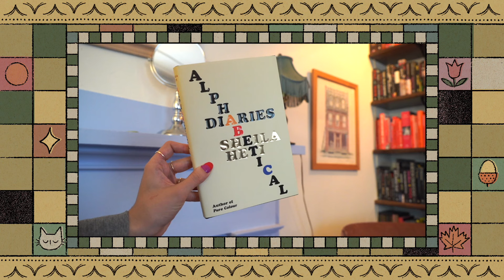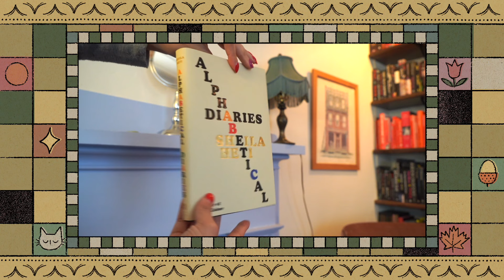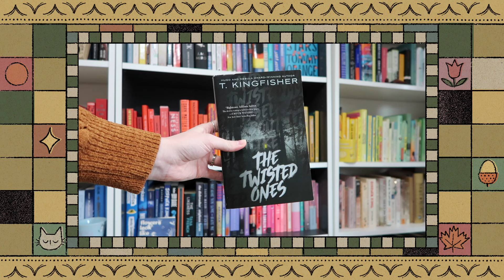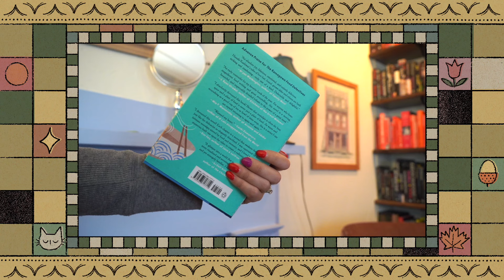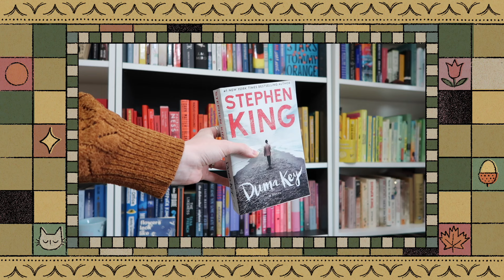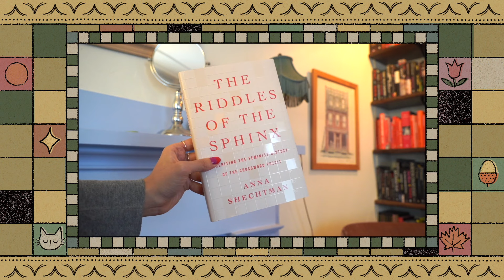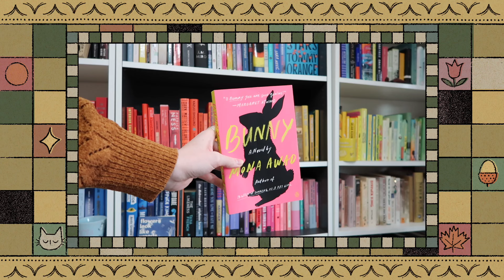Bites | Okay... we bought a few books!